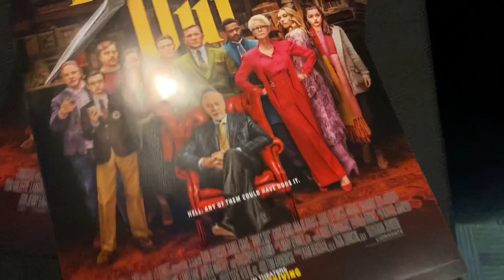Knives Out {Movie-Day/ Review} 11-22-19 Fri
Next Movie-Day:
21 Bridges